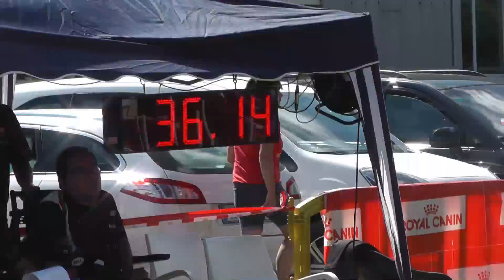Star en Euskadi !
Mi perra magica ! Ma chienne magique !